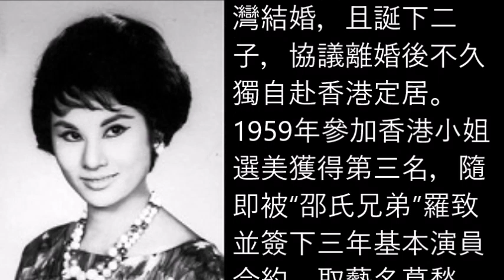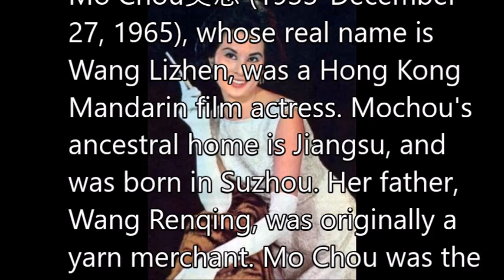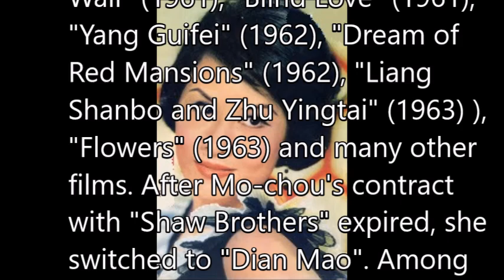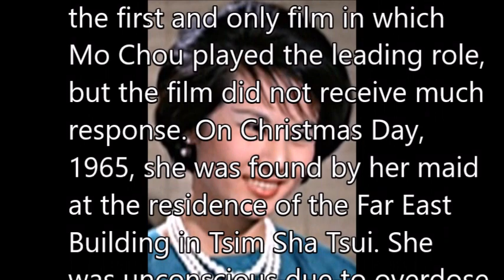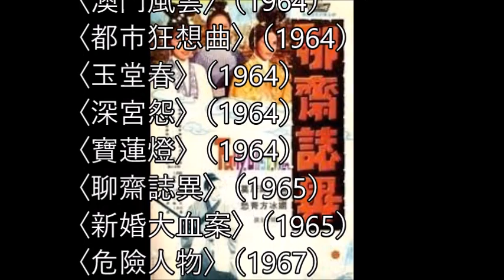莫愁 Mo Chou